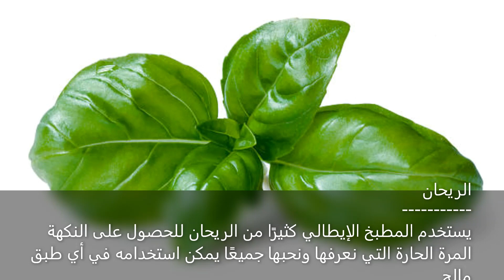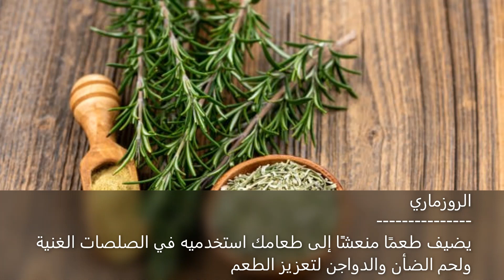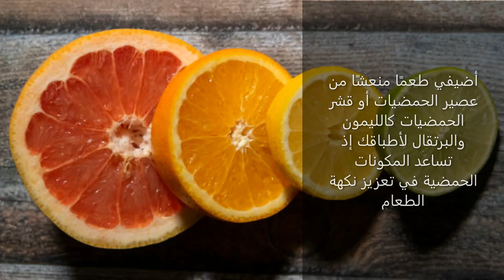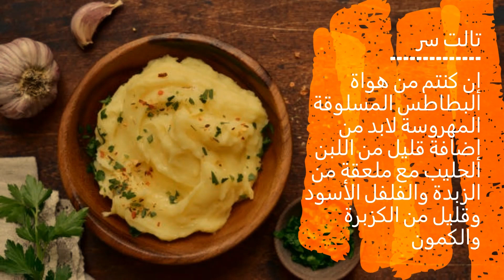مطبخك اونلاين | اسرار المطاعم العالمية في الطبخ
**قناة مطبخك اونلاين

الكمون
 يضيف نكهة غنية غالبًا ما يستخدم في الأطباق المكسيكية والهندية والأفريقية، ويضاف إلى اللحوم والحساء

 الفلفل الحلو(بابريكا)
 يضيف حلاوة لطيفة ولون أحمر جذاب ويستخدم مثل الكمون مع اللحوم والصلصات

والحساء. الزنجبيل
 يستخدم غالبًا في المطبخ الآسيوي فهو لذيذ بشكل خاص عند استخدامه في الصلصات والمخللات ومع الخبز

 الريحان
 يستخدم المطبخ الإيطالي كثيرًا من الريحان للحصول على النكهة المرة الحارة التي نعرفها ونحبها جميعًا يمكن استخدامه في أي طبق مالح

 النعناع
 له نكهة قوية، يستخدم عادةً مع لحم الضأن والخضراوات

 الثوم
 بدلًا من استخدام البصل، أضيفي الثوم المفروم ويمكنه أن يضيف طعمًا وقوامًا مميزًا للحساء خاصة

 الروزماري
 يضيف طعمًا منعشًا إلى طعامك، استخدميه في الصلصات الغنية ولحم الضأن والدواجن لتعزيز الطعم

استخدمي أساليب الطهي عالية الحرارة، مثل التحمير أو الشوي عند طهي اللحوم والدواجن والأسم، للمساعدة في الحصول على اللحم البني الذي يعزز النكهة
اطهي شرائح البصل ببطء على حرارة منخفضة في قليل من الزيت للمساعدة في إخراج السكر الطبيعي منها وظهور نكهة لذيذة
استخدمي الفلفل الأحمر والأخضر والأصفر في جميع الأصناف لإعطاء نكهة ولون مميزين للوصفات
أضيفي طعمًا منعشًا من عصير الحمضيات أو قشر الحمضيات كالليمون والبرتقال لأطباقك إذ تساعد المكونات الحمضية في تعزيز نكهة الطعام
لا تخافي من الملح إلا إذا طلب منكِ الأطباء تقليل تناول الملح لأسباب طبية لأن الملح جزء أساسي من الطهي ولا غنى عنه فهو معزز للنكهة الطبيعية للطعام
اطبخي المكرونة في الصلصة أو المرق لإشباعها بالنكهة
 افرمي البصل والثوم حسب الحاجة لأن البصل والثوم من المكونات التي تضيف طعمًا قويًا ولاذعًا للوصفات وبمجرد أن يتم تقطيعها فهي تبدأ فقدان نكهتها

اول سر
السر وراء الحصول علة أفضل لحم مشوي علي الإطلاق هو فن اختيار القطعة المناسبة فقطعة اللحم المناسبة للشي لابد وأن تحتوي على أطراف من الدهون الطبيعية ولا يجب إضافة أي دهون مصنعة مثل الزيت أو السمن أو الزبد وفي حالة الحاجة لاستخدام أي مادة دهنية نستخدم قطعة إضافية من دهن اللحم

السر التاني
إذا أردنا استخدام عصير الطماطم لابد وأن نضيف نصف ملعقة من السكر فهي تخفف من حمضية الطماطم وتضفي نكهة لذيذة على الطعام كما أن للسكر قدرة عظيمة على تعزيز النكهات

السر التالت
إن كنتم من هواة البطاطس المسلوقة المهروسة لابد من إضافة قليل من اللبن الحليب مع ملعقة من الزبدة والفلفل الأسود وقليل من الكزبرة والكمون

السر الرابع
للحصول على أشهى شوربة دجاج أو لحم وضع قطرات ماء بسيطة على اللحم أو الدجاج وإضافة بصل وجزر وكرفس، ثم نخفض النار لتصبح هادئة ولا نغطى الوعاء المستخدم للطبخ حتى تبدأ اللحم أو الدجاج في الجفاف نضيف الماء المغلى ونتركها لحين النضج